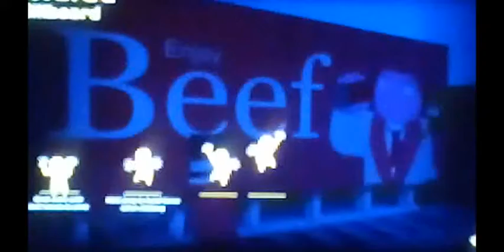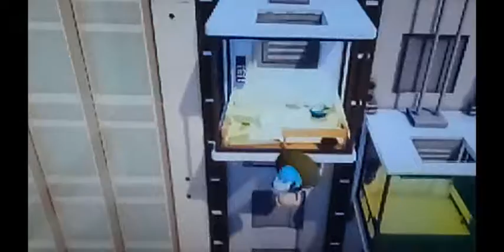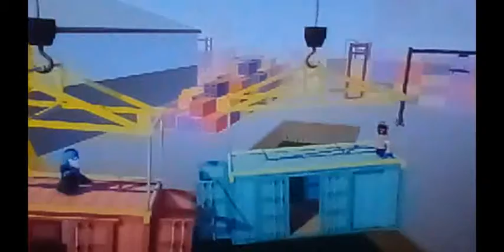Dylan D.E.D. and Carter 1v1 again - Gang Beasts #3